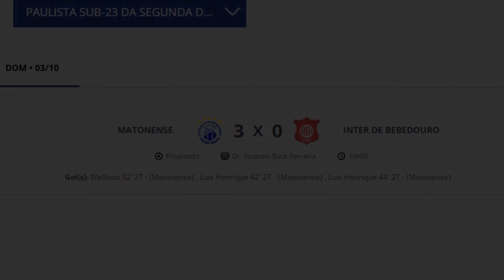Definidos os duelos das quartas de finais do Campeonato Paulista Segunda Divisão - Bezinha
A Matonense venceu a Inter de Bebedouro por 3 a 0 na manhã deste domingo e ficou com a última vaga nas quartas de final do Campeonato Paulista da Segunda Divisão - Bezinha. Veja os confrontos da próxima fase.

A camisa do seu time está na FutFanatics. Clique e escolha a sua

Procurando tênis ou chuteira? Na FutFanatics você encontra um que combina com você. Clique e confira

Agora estou no instagram. Me siga lá